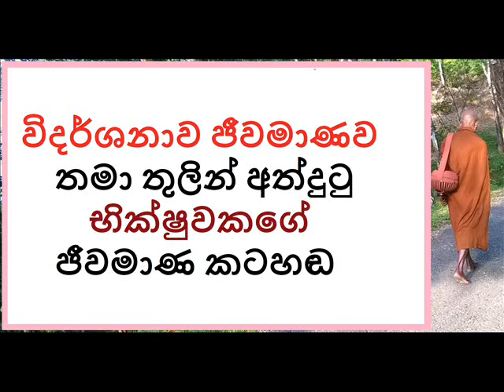MDM3858 විදර්ශනාව ජීවමාණව තමා තුලින් අත්දුටු භික්ෂුවකගේ ජීවමාණ කටහඬ (BAK870)